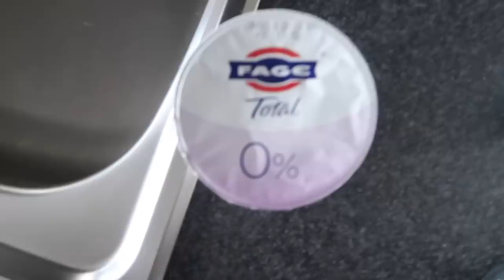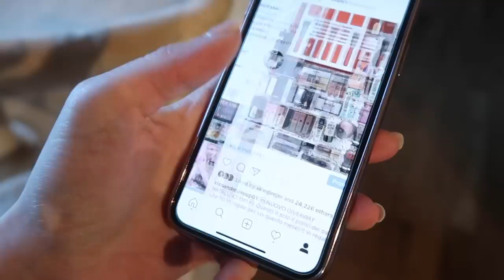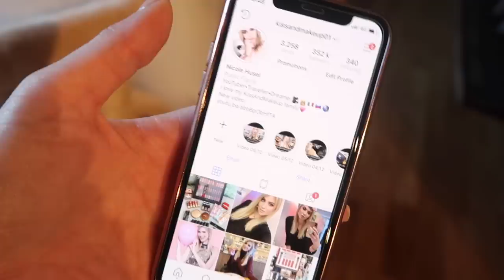FACCIAMO L'ALBERO DI NATALE INSIEME?